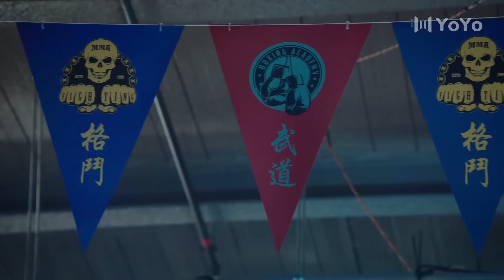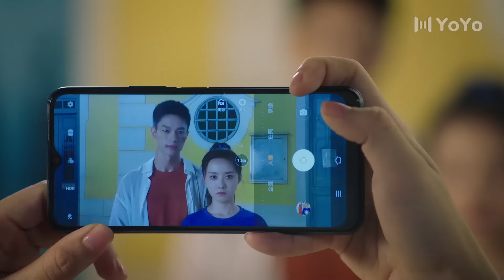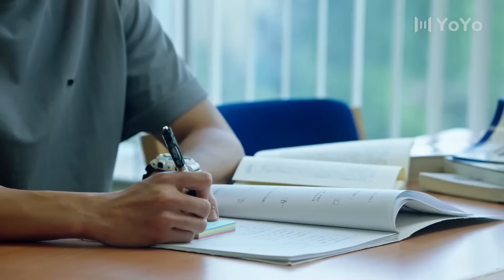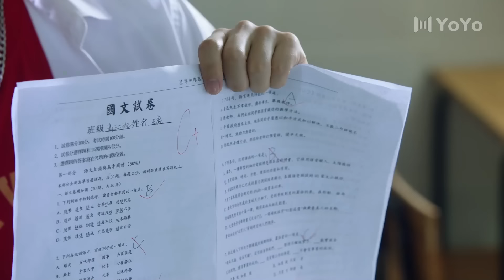【Full Movie】The Newcomer Part 2🌈Handsome boxing champion saved by a comedian | BL Movie | 东北插班生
Movie name: The Newcomer
Genres: Youth, Comedy, Romance, BL